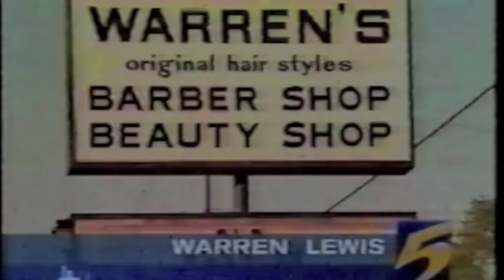Warren Lewis-Fire Torch Barber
Warren Lewis resides in Memphis Tennessee and he cuts hair with Fire flames